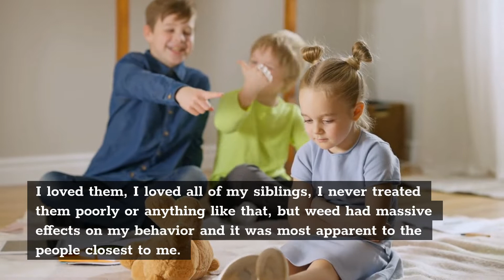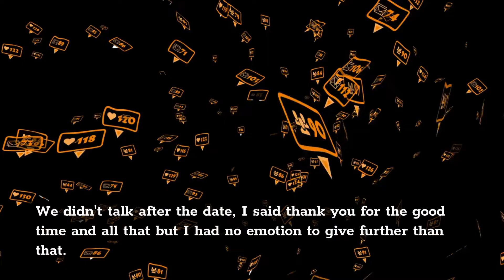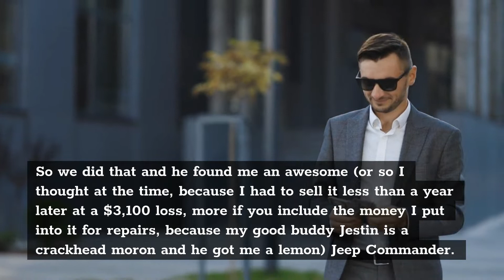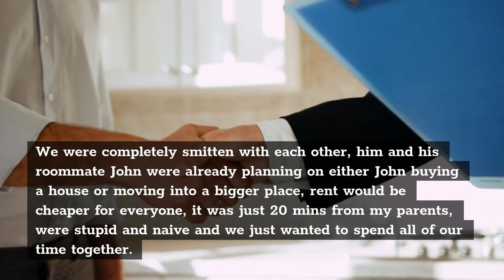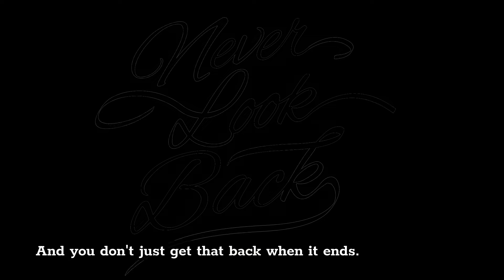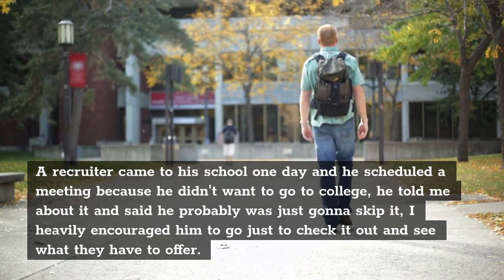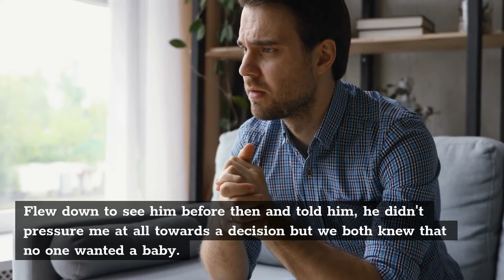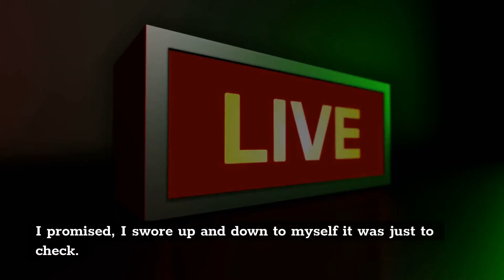I Was Wrong And Out Of Control To My Actions…Now Solely I Regret it Part 3 (Reddit Cheating)